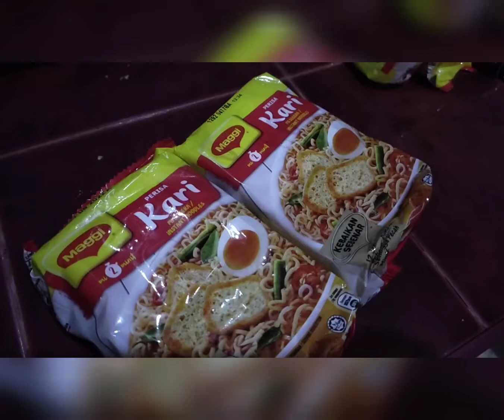Samgyupsal at home with the Fam | January 16, 2022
Para safe sa bahay na lang nag samgyupsal, mas naka mura pa. 😁 Iba pa rin tlga ang comfy kpag sa bahay lng with the fam. ❤️